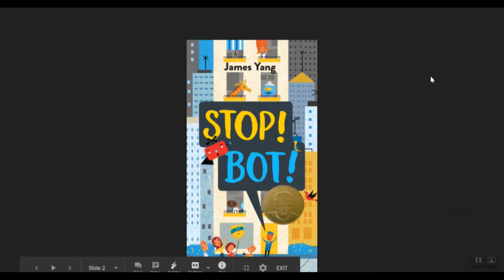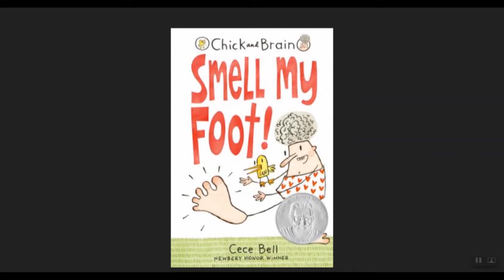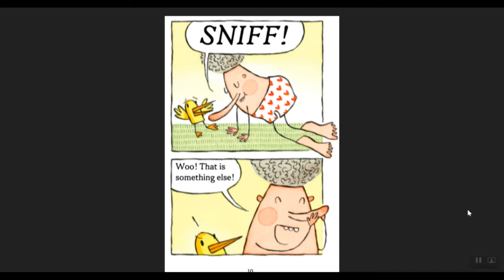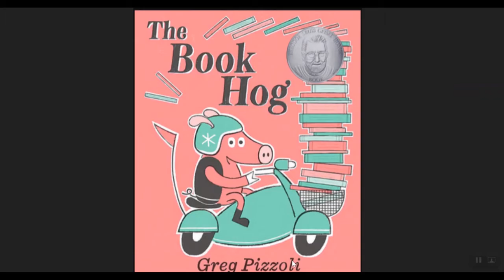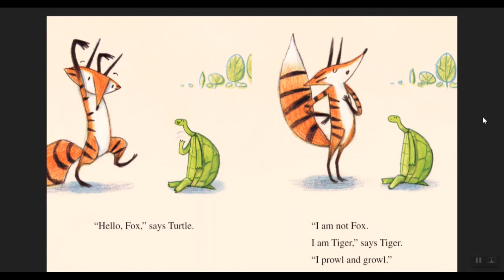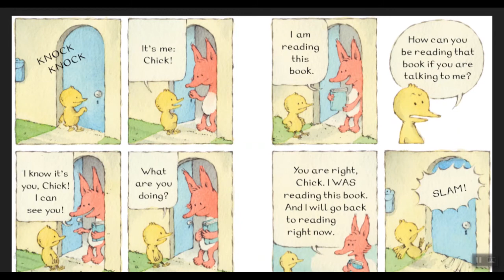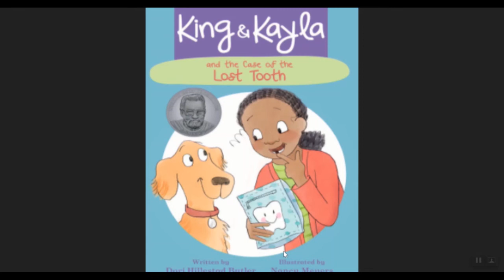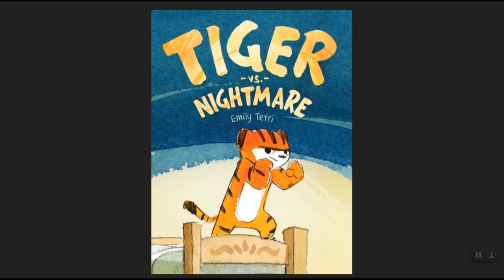Booktalks of 2019-2020 Geisel Award Winners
School Corps librarians introduce kids to the winners and honor books of the 2019 and 2020 Theodor Seuss Geisel Award. List of the ebooks and audiobooks: